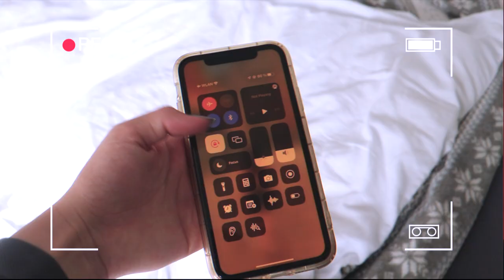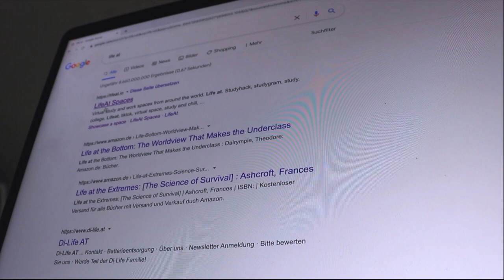Mache diese 4 Dinge vor dem Lernen! | Wie ich mich auf eine Lernsession vorbereite | Lara Emily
Heute zeige ich euch, wie ich mich auf das Lernen vorbereite. Also einige Dinge, die ihr vor dem Lernen machen solltet. Zum Beispiel einen Lernplan schreiben oder ob das Zimmer aufräumen. Viel Spaß💕

PODCAST: Gut Genug - Lara Emily